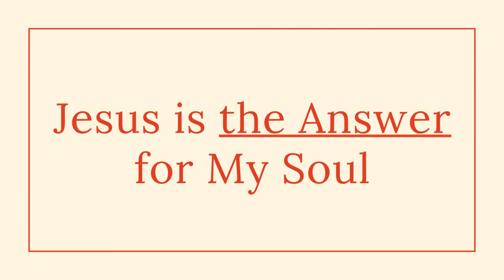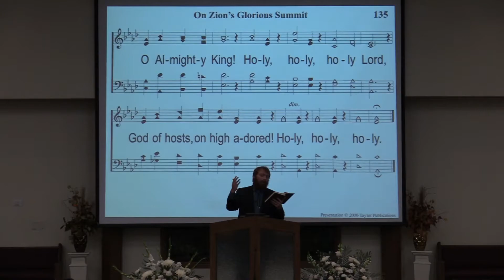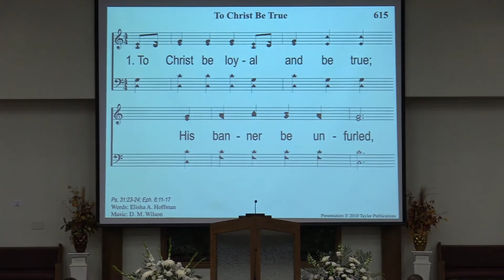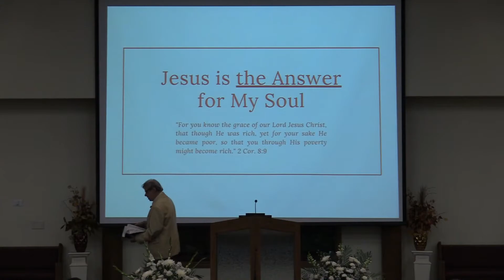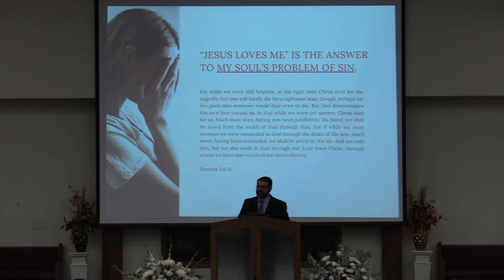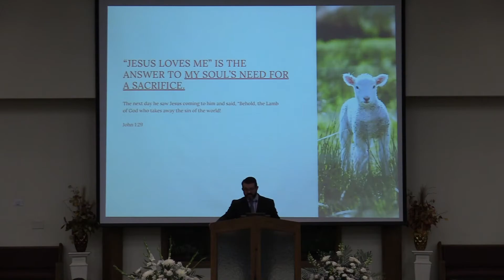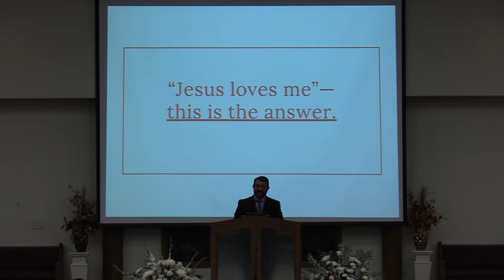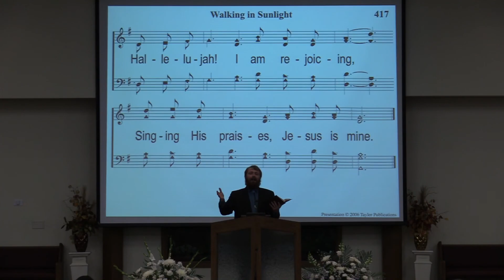Worship 9 27 2020